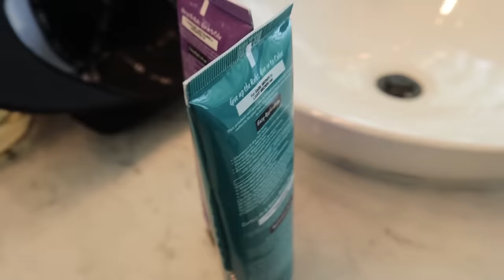This or That! Bad Choice CHALLENGE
Which bad choice will they choose? Who will stay in the longest?

Welcome to The Ohana Adventure!

MAIL to:
250 North Redcliffs DR, 4B #366

Mom - Rachel
Dad - Jase
Klai 16
Rykel 15
Shae 13
Wyatt 11
Evelin 10
Cora 7